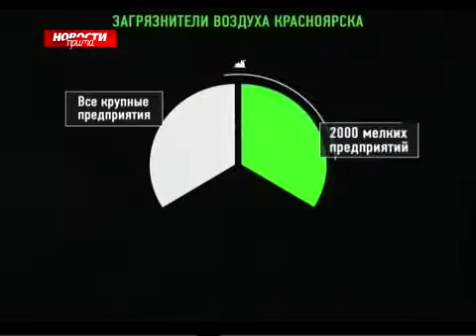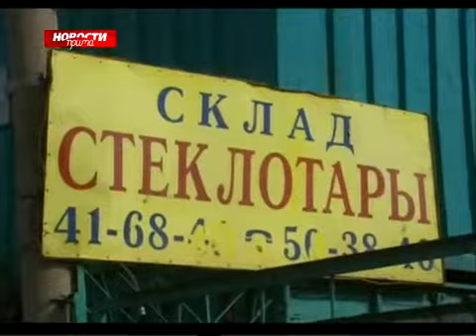«Поймай вонючку»: четыре трубы и ни одного разрешения